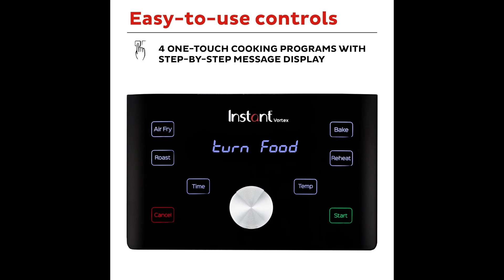Instant Pot with EvenCrisp Technology: The Ultimate Kitchen Game-Changer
Meet the game-changer in modern cooking - the Instant Pot with EvenCrisp Technology! This versatile appliance is not just an air fryer but a pressure cooker, steamer, and more, all in one. From crispy fries to tender stews, explore how this 11-in-1 wonder can revolutionize your meals while saving time and space. Join us as we delve into the features and culinary possibilities of the Instant Pot. Your kitchen will never be the same again!

Product Link: ://amzn.to/3tXj3Tl